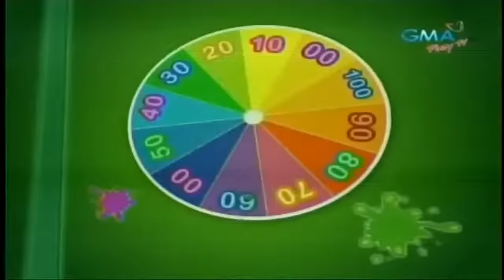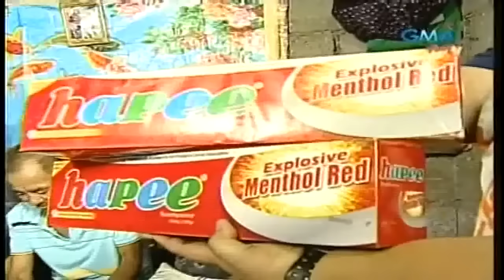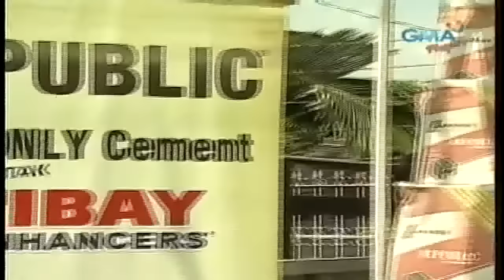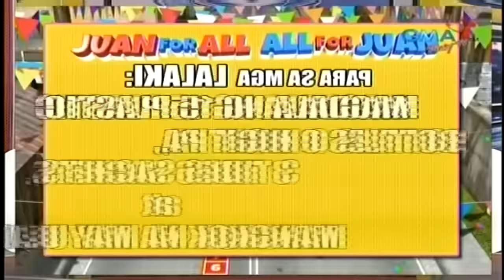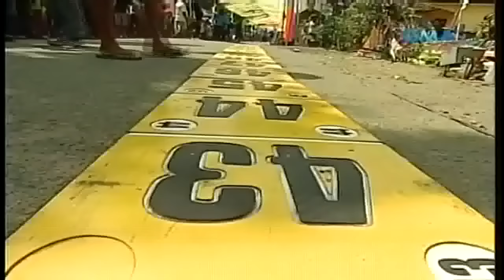Juan For All, All For Juan 05/07/15